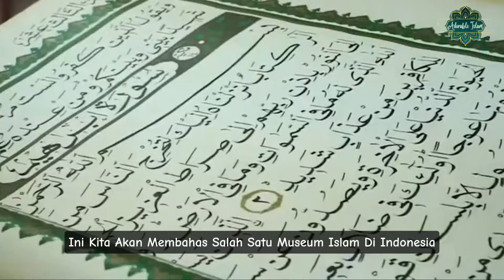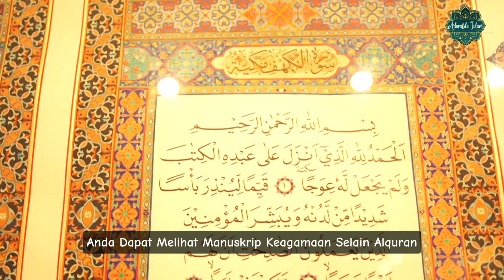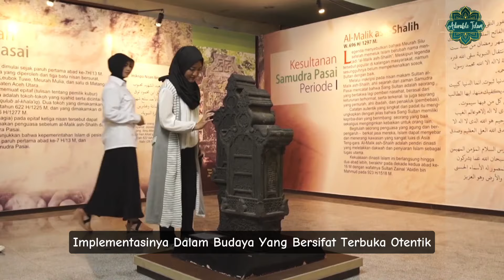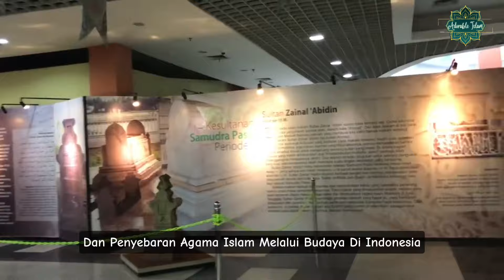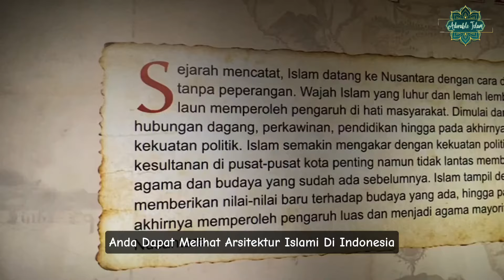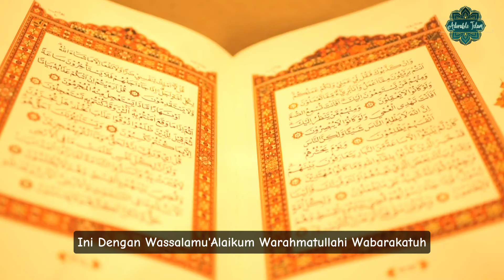Museum Bayt Al-Qur'an & Museum Istiqlal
Museum ini bukan hanya sebagai tempat untuk memamerkan Al-Qur'an dari berbagai tempat di Indonesia,melainkan juga wadah kajian dan pengembangan ilmu yang berkaitan dengan Al-Qur'an.